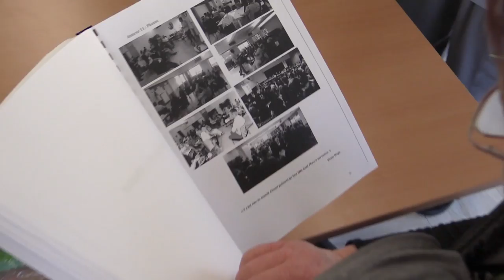zéro chômeur épisode 10 Envoi du dossier de candidature.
Envoi du dossier de candidature, l'épisode crucial du travail acharné de plus de deux mois sans interruption. 390 pages de dossier plus de 50 réunions de travail de nombreuses rencontres avec des institutionnels, des entreprises, des associations, des conseillers, des déplacements, une mobilisation importante et constante d'un nombre importan de chômeurs impliqués et concernés par cette candidature. Reste a attendre la décision  de la commission qui devra choisir entre les différentes candidatures. Un suspens dont on espère l'issue heureuse.